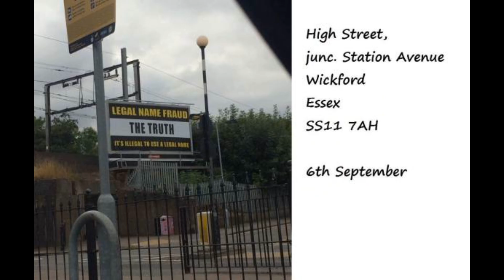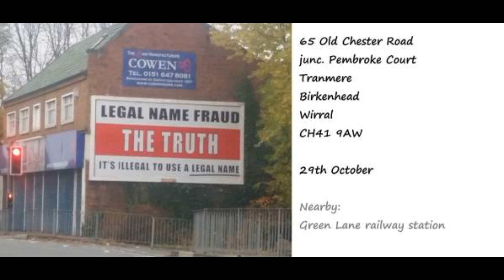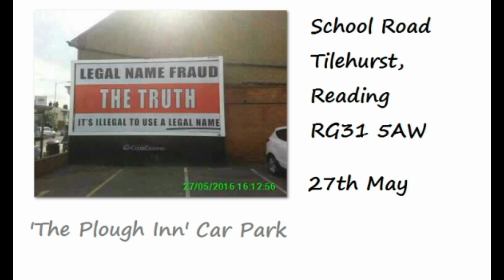New Age Pop - Truth Spreads Like Butter - Legal Name Fraud Truth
It's illegal to use a legal name, Read and Share the BCCRSS